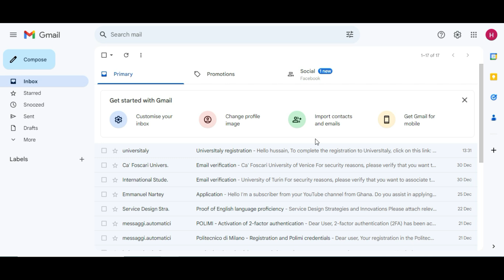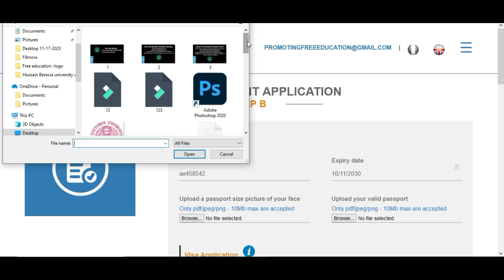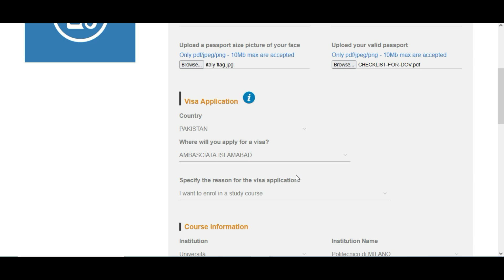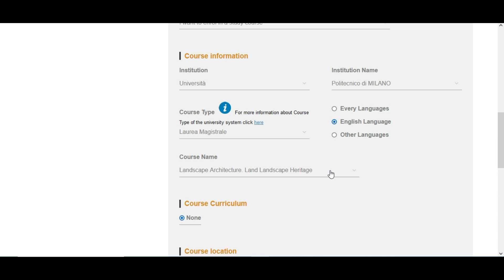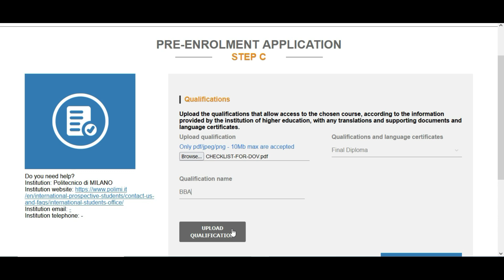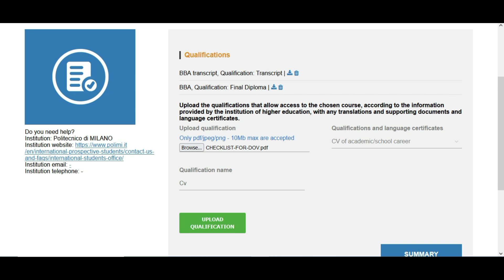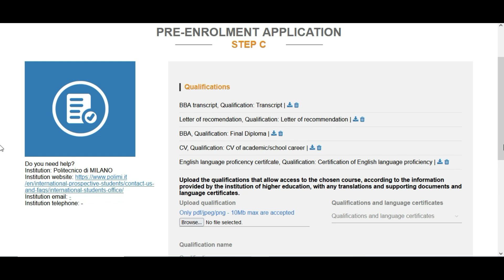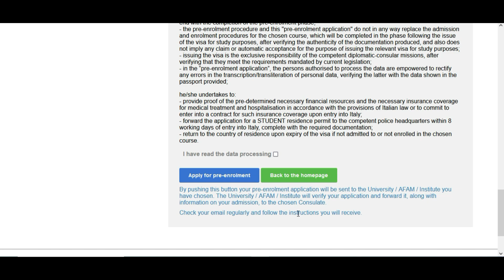Pre-enrolment Italy | how to do pre enrolment for Italy | Step by Step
In this video, I  will show you how to do pre-enrolment for Italy. I  will also provide step-by-step instructions on how to do pre-enrolment.

If you are interested in doing pre-enrolment for Italy, then this video is for you! I  will show you exactly how to do pre-enrolment and provide you with step-by-step instructions. By the end of this video, you will have everything you need to know to start the process of pre-enrolling for Italy!